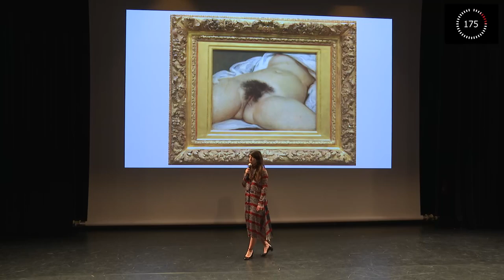Anne Pézet | Ma Thèse en 180 secondes 2021 - Toulouse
Anne Pézet,  lauréate du 1er prix du jury au concours Ma Thèse en 180 secondes 2021 - Toulouse

"Accoucher pour la première fois : des représentations à l'expérience vécue et ses destins psychiques"

Établissement : Université Toulouse - Jean Jaurès
École doctorale : CLESCO
Laboratoire : LCPI - Laboratoire cliniques pathologique et interculturelle
Tutelle : Université Toulouse - Jean Jaurès

Vidéo dans le cadre du concours Ma Thèse en 180 secondes organisée par l'Université fédérale Toulouse Midi-Pyrénées et le CNRS, délégation Occitanie Ouest.

Réalisation : Maison de l'image et du numérique - Université Toulouse - Jean Jaurès